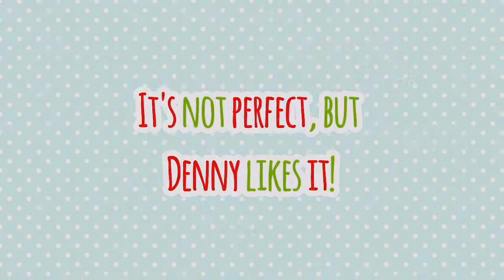Budgie got a Small Gift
Budgie got a Small Gift for Christmas! 🎁